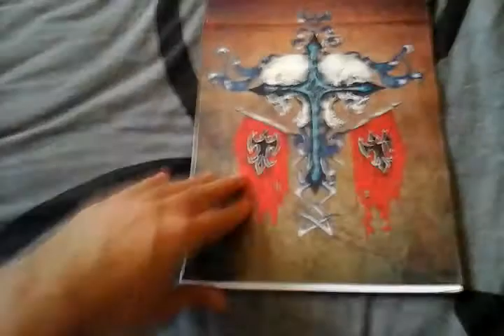Rudys sketch Books episode two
My imagination is full of ideas ☺😊😁